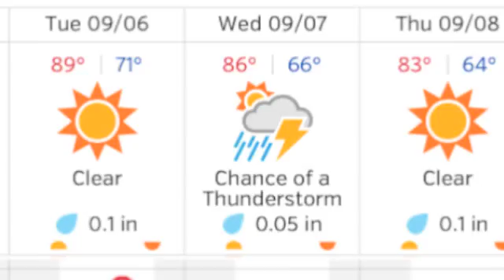Morning Announcements 09-06-16